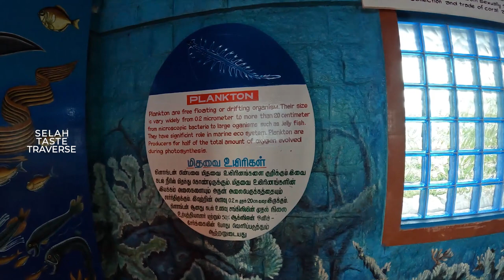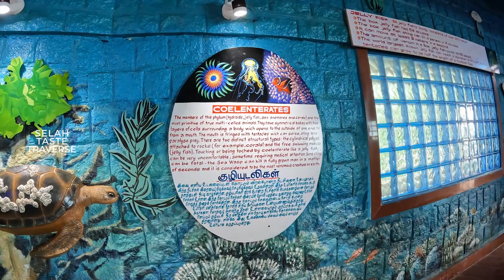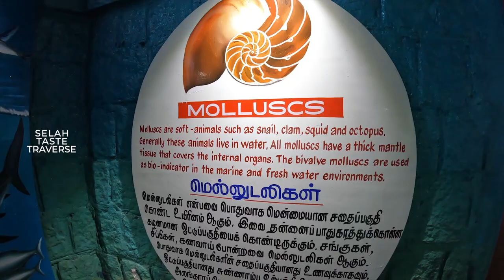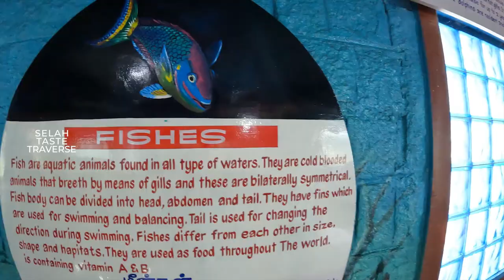Marine Museum || Kunthukal || Rameshwaram Episode 3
Kunthukal beach is the most beautiful relaxing and peaceful beach located on the bank of the Gulf of Mannar in Kunthukal village in Pamban, Rameshwaram. This beach is mostly less crowded and also has fewer sea waves, which makes Kunthukal beach a great tourist place in Rameswaram and an ideal beach for a picnic for kids, family, and friends groups for watersports and swimming. There is no nearby shop found, so always carry drinking water and food while visiting this place.
Kunthukal beach is behind Swami Vivekananda’s memorial hall. Swami Vivekananda, who represented India at the 1893 Parliament of the World’s Religions in which he gave a historical speech about the greatness of India. On return of Swami Vivekananda near the fishing village of Pambhan, the King Raja Baskara Sethupathy knelt down on his knees and welcomed Swamiji, which gave the name of this place as “Kunthukal” (குந்துக்கால்) in which means Kneeling down in the Tamil language. Just near this beach is the Marine Museum called the Marine Interpretation cum Museum Centre along with an aquarium that showcases various marine species found in the Gulf of Mannar Biosphere Reserve. The Marine Museum also has a children’s park.
Location: Kunthukal Beach, Kunthukal, Pamban, Tamil Nadu 623526
On Road: From Madurai, 163 kilometres. Kunthukal is 12 kilometres away from Rameswaram. On the way to Rameswaram after crossing the great Pamban bridge, there is a board of village name Akkamadam, we have to take a direct left to it, the roads take us to Vivekananda memorial after few minutes of travelling.
Nearest Railway Station: Nearest Railway station PAMBAN JN

If you have any suggestions of feedback regarding this video, let it share in a comment, your response is valuable to us and always appreciated.